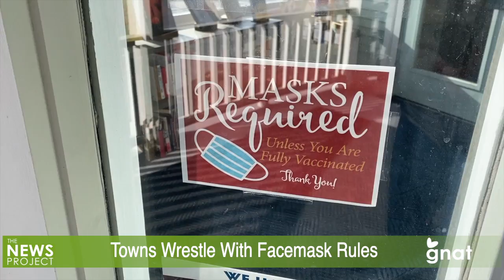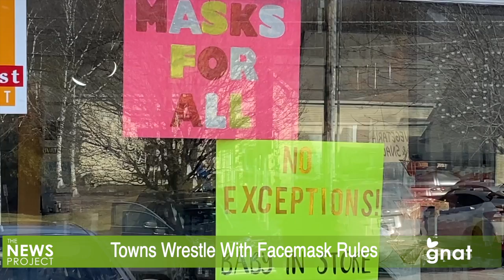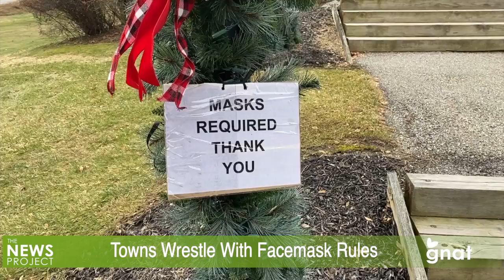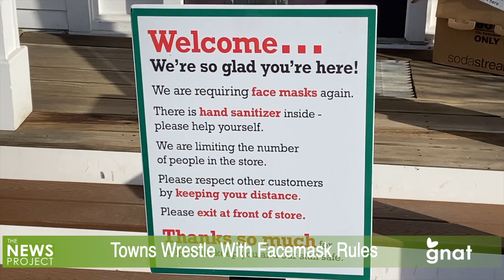The News Project - Towns Wrestle With Facemask Rules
Following a legislative action to allow individual towns to set rules around facemask wearing, local communities have been trying to thread the needle around what works and what is needed. The situation poses conflicts between public health, business realities, enforceability and individual feelings about wearing facemasks.